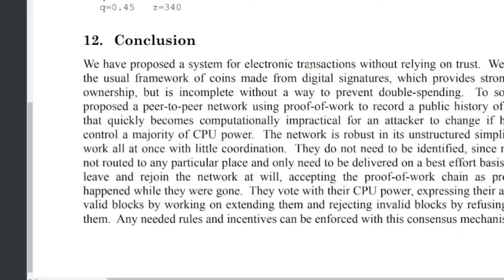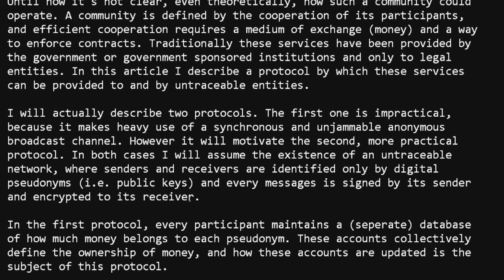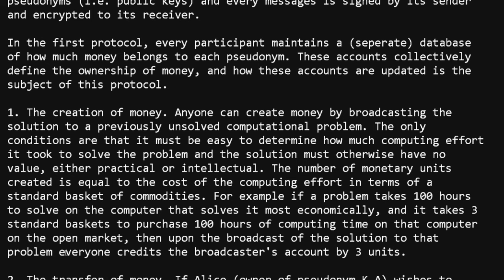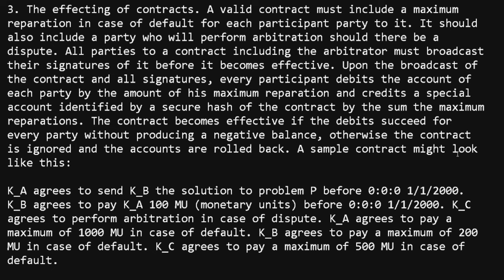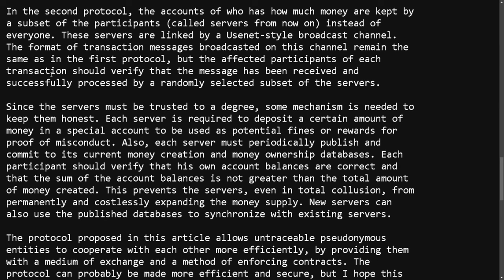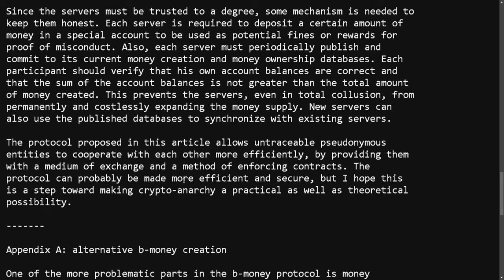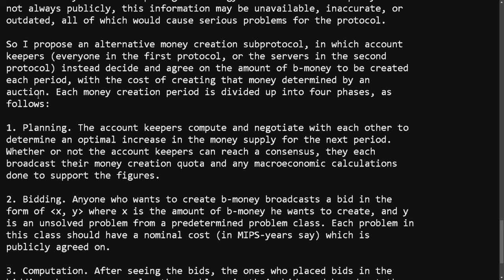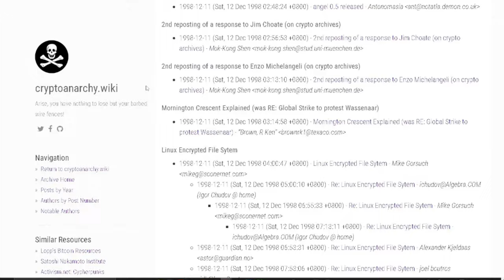b-money | 25th Anniversary | By Cypherpunk Wei Dai | Read Along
⬅️ Our Bitcoin Tech & Discord Support Chat

00:00 Intro
01:17 b-money Inspired by Tim May's Crypto Anarchy
02:19 Outlining The First Protocol
03:09 1. The Creation of Money
04:06 2. The Transfer of Money
04:42 3. The Effecting of Contracts
06:20 4. The Conclusion of Contracts
06:59 5. The Enforcement of Contracts
07:29 The Second Protocol (Similar to Bitcoin)
08:48 b-money Conclusion & Hope
09:13 Appendix A: Alternative b-money Creation
11:17 Adam Back, Tim May Replies to b-money
12:09 Thank You Wei Dai

NOSTR: npub1wfvjajv0336mpxhdk6xvlafp20p8mch5083wyjd6xxnerlaxf5kqhsvx9a

- if you are new and want to learn about Bitcoin